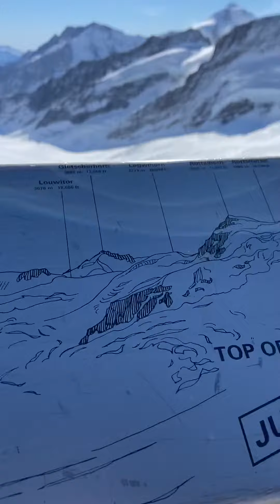Jungfraujoch “Top of Europe” at 11,332 feet!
A quick stroll to take in the scenery on the highest platform at Jungfraujoch.  What an engineering marvel.  The 20 minute train ride is entirely in tunnels heading on a steep climb.